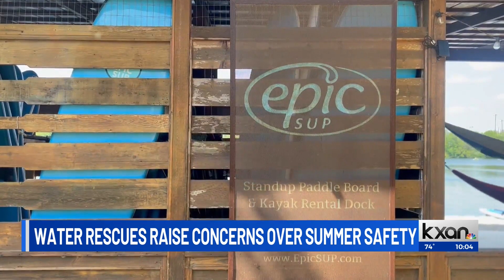As weather warms, officials encourage safety on waterways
Over the weekend, the Austin-Travis County EMS conducted three water rescues. One of those people died on the scene, according to ATCEMS.